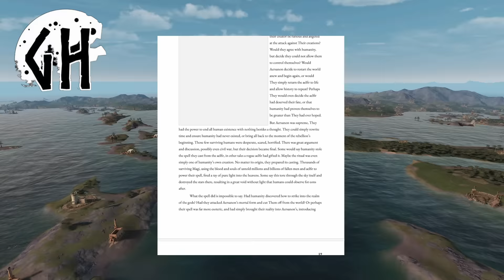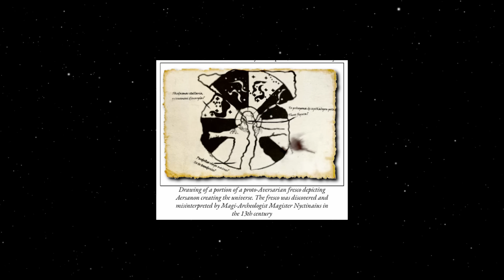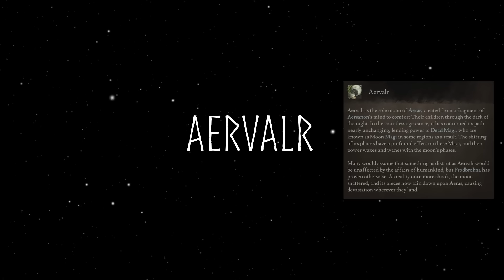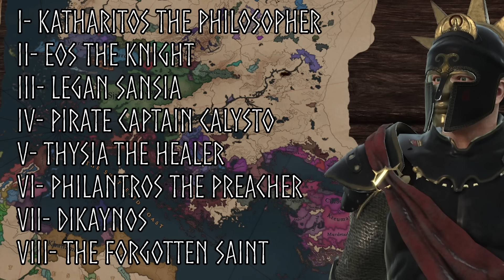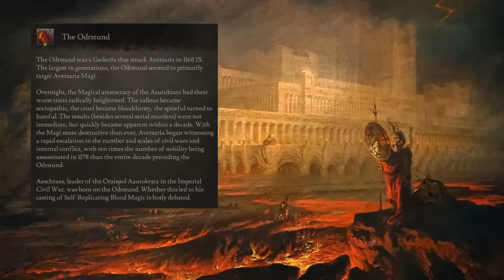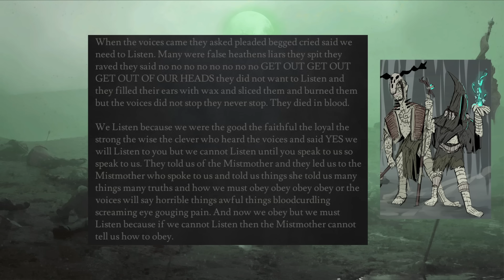This is Godherja - The Story of CK3's Most Ambitious Mod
Once again huge thanks to the Godherja team for not only allowing/helping me put this video together but also for supporting me with links, information, and kind words. I appreciate you all. Go check them out on their subreddit and discord, both linked below, if you have the time.

Mod Synopsis from the Developer:
"Godherja: The Dying World is a total fantasy conversion mod that is set in an original dark fantasy world poised on the edge of the end times. After killing their Creator in a time long-forgotten, humanity has once again shaken the fabrics of reality through the use of world-shattering magics. Now, an endless Fog spews forth across the land swallowing all. Strange monsters and men turned wild now roam these lands, and the peoples who once called it home flee for the Shattered Coast. The world is dying. As the tribes migrate to the last safe lands and ancient empires crumble, reality itself hangs in the balance. Will you save the world, or end it?"

Background music in this video was provided with permission from dungeon synth artist, Lacrimorphosis. You can check out the album and their other work

Timestamps
00:00 - Intro/Mod Background
02:25 - Age of Dust (Section 1 - Part 1)
05:51 - Rise of the Aelfir (Section 1 - Part 2)
08:29 - The God War (Section 1 - Part 3)
09:51 - Collapse and Rebirth (Section 2 - Part 1)
18:50 - The Civil War and Frodbrokna (Section 2 - Part 2)
30:32 - The Rise of the North (Section 3)
38:28 - Conclusion